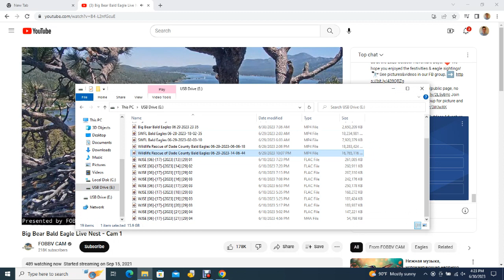Big Bear Bald Eagles 06/30/2023 15:37